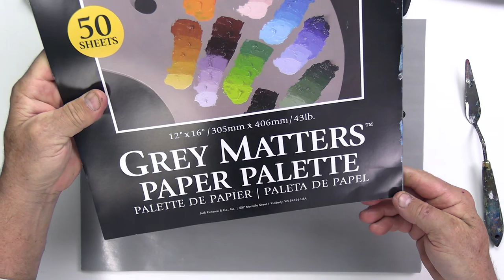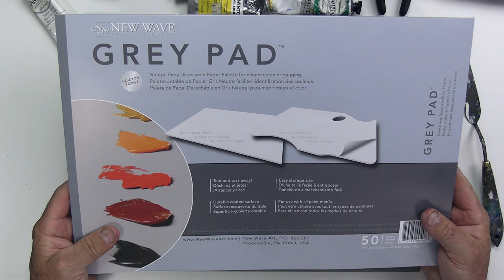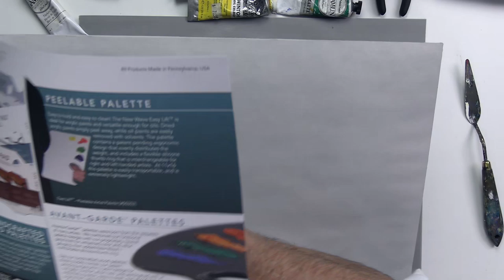7 astuces pour la peinture à l'huile et la peinture acrylique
Découvrez 7 trucs et astuces pour vous aider lors de vos mélanges de couleurs en peinture à l’huile et en peinture acrylique. Des astuces faciles pour vos couleurs sur votre palette et pour vos tubes de peinture qui vous permettront de peindre mieux et plus facilement.

René